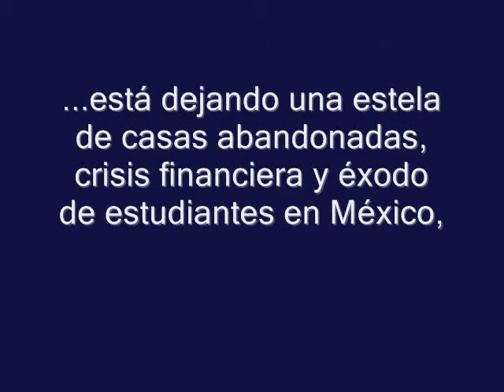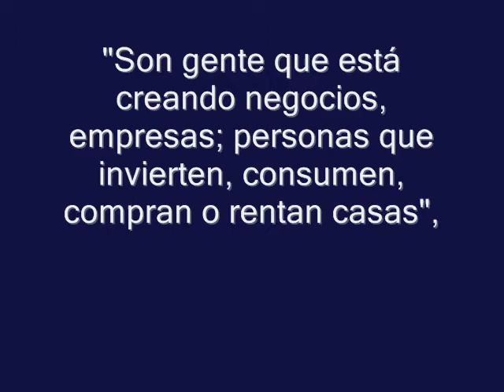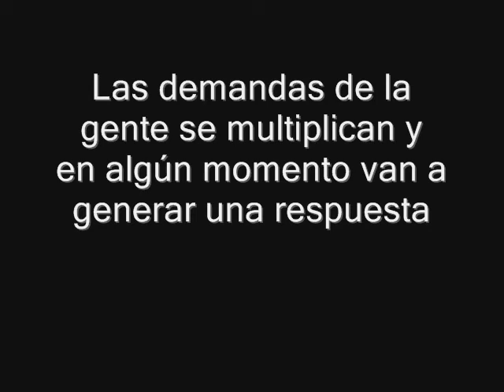Éxodo de empresarios a EU por la violencia